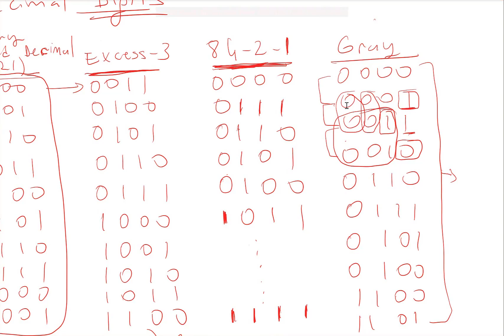Lec 3c: BinaryCodes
Binary Codes,
Binary Coded Decimal (8421) Code,
2421 Code,
84-2-1 Code,
Gray Code,
ASCII Code